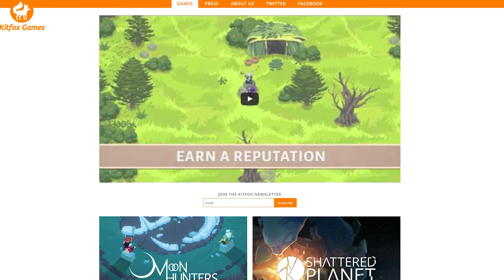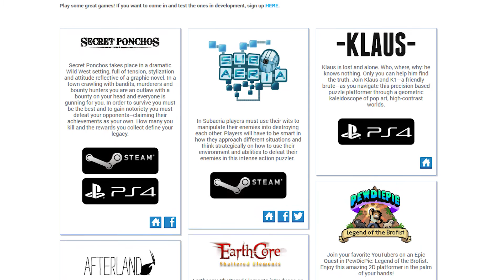Episode 19: Community Management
Astrid Rosemarin of indie game incubator Execution Labs talks about what it takes to found, grow, and nurture an audience for your game. From fan marketing to internal team building, she explains how Execution Labs gets involved to put your game on top.